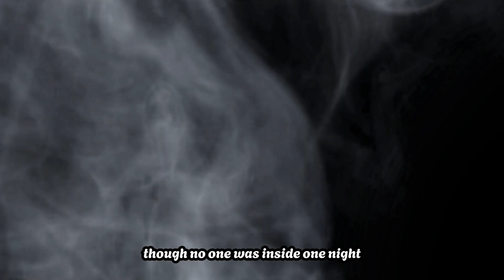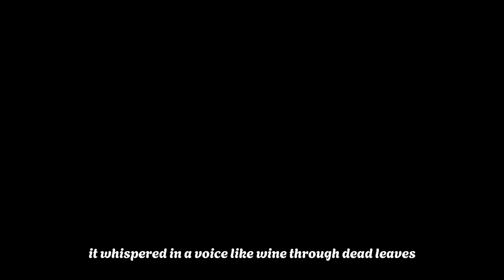Charlotte's Web: The Dark Spin-Of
Welcome to a twisted re-imagining of a beloved classic! Dive into "Charlotte's Web: The Dark Spin-Off," where the warmth of a children's tale gives way to a chilling, dark fantasy horror. Witness the eerie transformation of Zuckerman's farm, where shadows creep and a malevolent spider weaves webs of terror. Follow Emily as she ventures into the barn, only to be ensnared in a web of nightmares.

In this cinematic experience, you'll be on the edge of your seat, captivated by the haunting visuals and the spine-tingling narrative that unfolds.